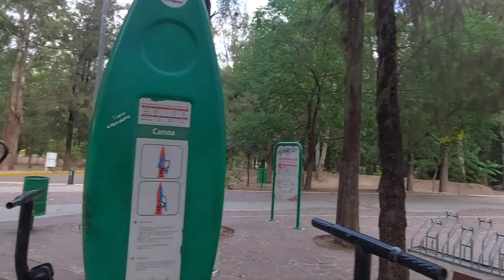CAMINANDO EN EL PARQUE GUADIANA DÍA 17 DE JUNIO DEL 2023